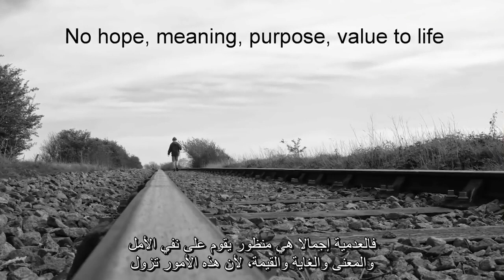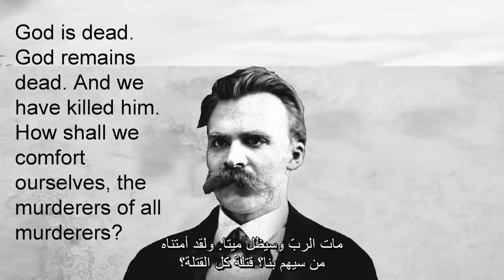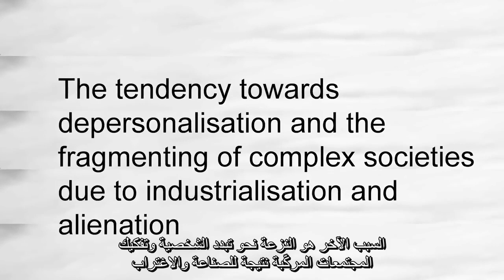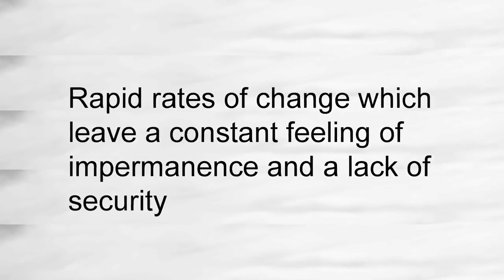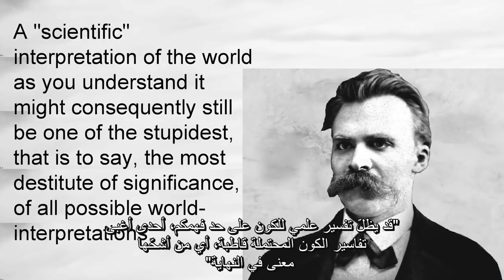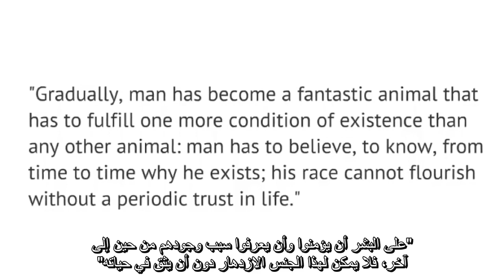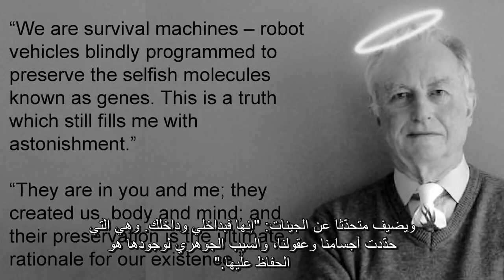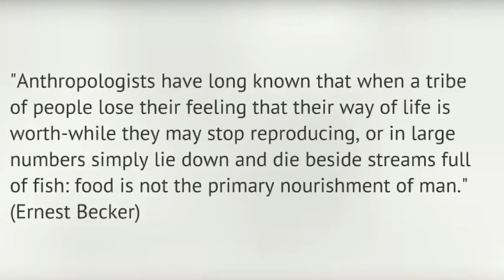المناحي الظلامية من الإلحاد إلى العدمية - صبور أحمد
استكشف آثار العدمية من وجهة نظر إلحادية مع صبور أحمد.